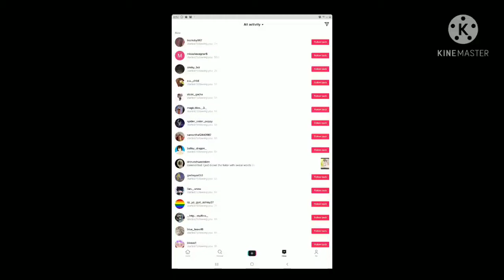I think Tic Tok is broken. I have 258 followers in just 2 days.